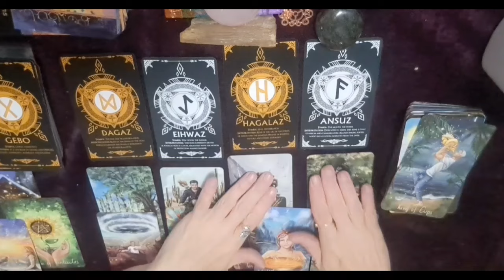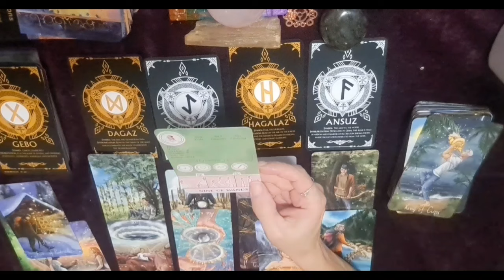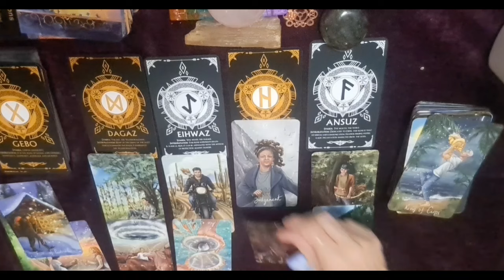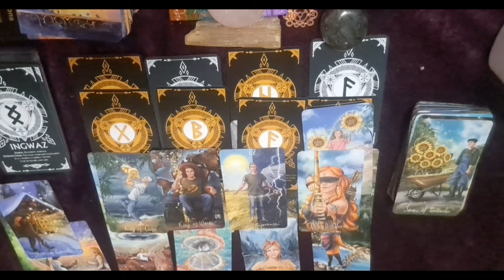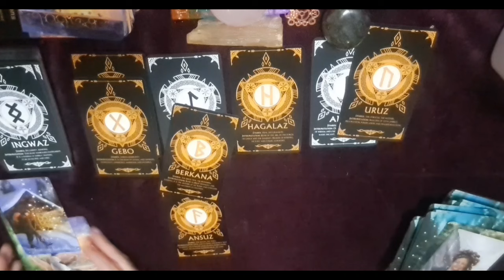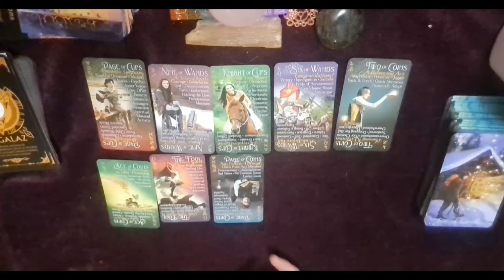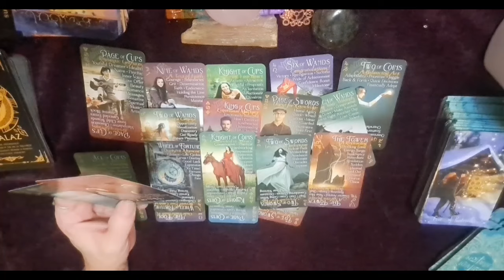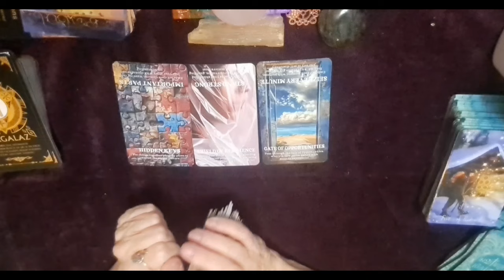Sagittarius the chaos brings a bright beginning♐️🌟